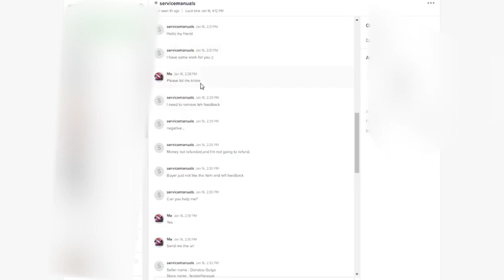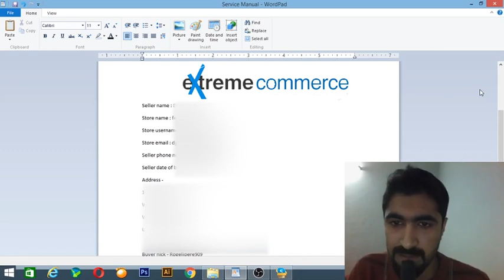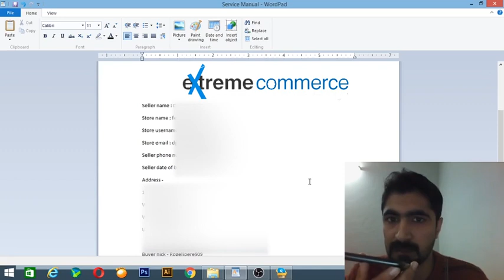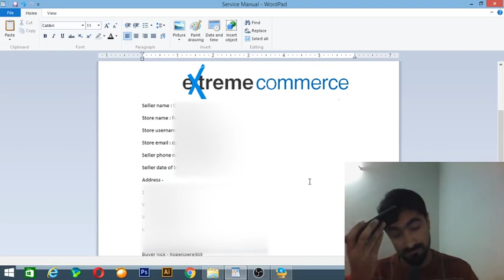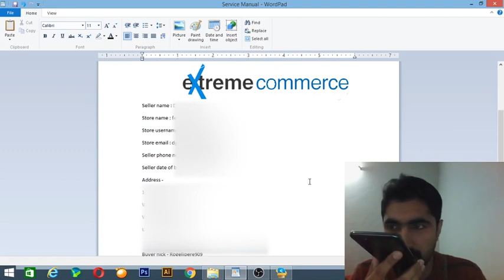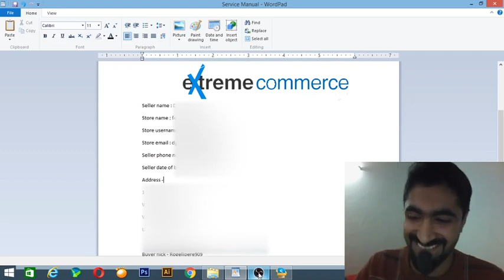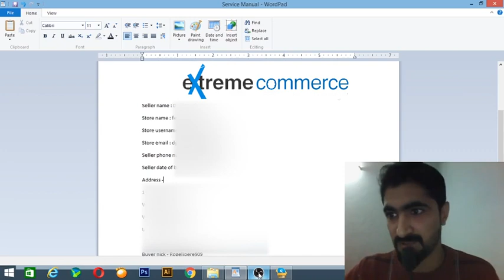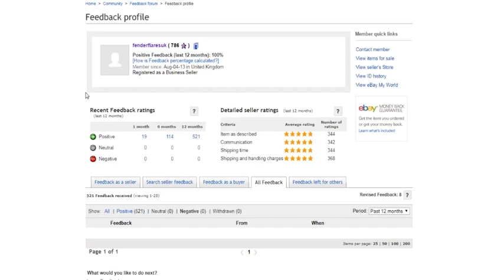How To Remove Negative Feedback From eBay Account